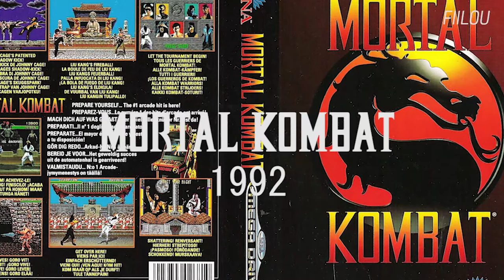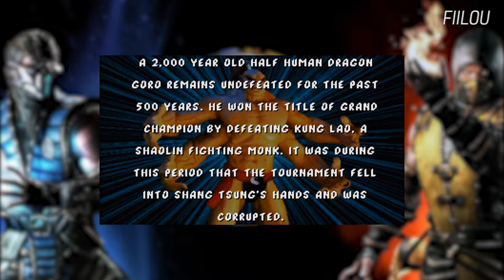Mortal Kombat History: Teil 1 - Mortal Kombat I, II & III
Im Moment gibt es kaum eine andere Serie, die mich so sehr in Beschlag nimmt, wie Mortal Kombat. Und weil Bock darauf hatte, produziere ich aus purem Spaß an der Freude eine neue Historien-Serie. Diese kommt in mehreren Teilen daher, Stand jetzt sind 3 Stück geplant.

Lasst gerne ein Like, Follow und oder Kommentar dar und haut eure Krtik raus, was das Zeug hilft. Ohne lerne ich nichts und kann mich nicht verbessern. Danke und viel Spaß :)

Teil 2 sollte in den kommenden Tagen online gehen.